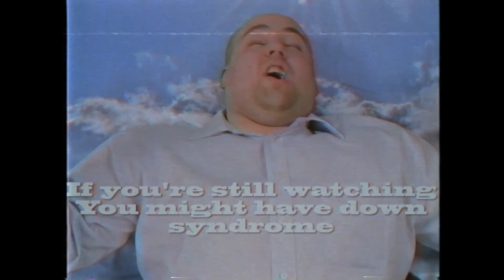Wade In The Sky With Diamonds Relaxation Tape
Some relaxing breathing excercises, from the master of relax Mr. Wade Gwildor Cliplef